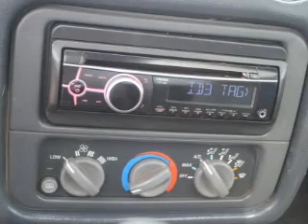1999 PONTIAC FIREBIRD - Lubbock Texas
Year: 1999
Make: PONTIAC
Model: FIREBIRD
Trim: 2 DR COUPE
Engine: 8 Cylinder Engine 5.7L/346
Transmission: 6-SPEED M/T
Color: PEWTER METALLIC
Mileage: 136043
Address:
2401 S.Loop 289